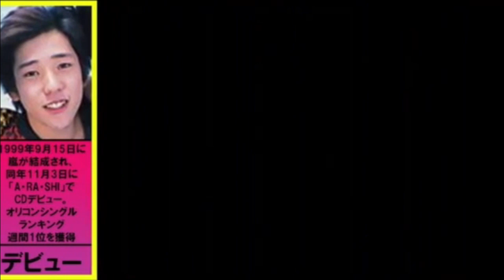【時間旅行】嵐・二宮和也の20年間の活躍を振り返る！オリコン一位、海外ライブ、アカデミー賞☆誰もが知る名曲や大人気のあのドラマまで♪活動休止の2020年からデビュー年までタイムスリップ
BGM
甘茶の音楽工房

【関連動画】
まさかの上位にはあのドラマが 嵐歴代人気ドラマランキング！この年末は嵐とともにARASHI今までありがとう　大野智 二宮和也 櫻井翔 松本潤 相葉雅紀 人気ドラマ　ラブソング多数

【時間旅行】

ARASHIの過去の熱愛報道ランキング！あの女優とも熱愛報道びっくりです　嵐は国民的スターなので様々な有名人と熱愛報道がありましたので振り返ってみましょう 大野智 二宮和也 櫻井翔 松本潤 相葉雅紀

【時間旅行】嵐・櫻井翔の20年間の活躍を振り返る！オリコン一位、海外ライブ、アカデミー賞☆誰もが知る名曲や大人気のあのドラマまで♪活動休止の2020年からデビュー年までタイムスリップ暴风雨 风暴

【時間旅行】嵐・相葉雅紀の20年間の活躍を振り返るオリコン一位、海外ライブ、アカデミー賞誰もが知る名曲や大人気のあのドラマまで活動休止の2020年からデビュー年までタイムスリップコロナ感染暴风雨 风暴

【時間旅行】嵐・松潤の20年間の活躍を振り返る！オリコン一位、海外ライブ、アカデミー賞☆誰もが知る名曲や大人気のあのドラマまで♪活動休止の2020年からデビュー年までタイムスリップ暴风雨 风暴

ARASHI人気曲ランキング上位にはあの歌が 嵐とともにARASHI今までありがとう。大野智 二宮和也 櫻井翔 松本潤 相葉雅紀  人気曲多数 ミリオンヒットソング　ラブソング多数 暴风雨 风暴

まさかの上位にはあの歌が 嵐歴代売上枚数ランキング！嵐とともにARASHI今までありがとう。大野智 二宮和也 櫻井翔 松本潤 相葉雅紀  人気曲多数でミリオンヒットソング　ラブソング多数 暴风雨 风暴

【2020年】日本はどうなの？新型コロナウィルス　最新 感染拡大国別ランキング！今年突如現れたコロナウィルス！世界中で感染者がいますが中国が発端と言われていますが2020年ではどの国が感染者が多いの？